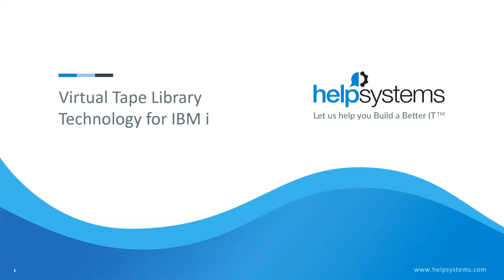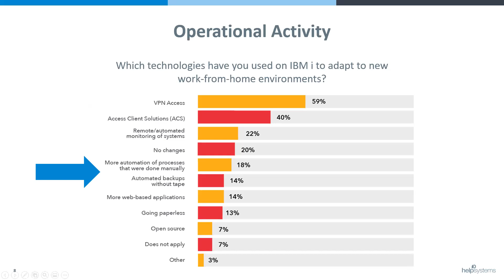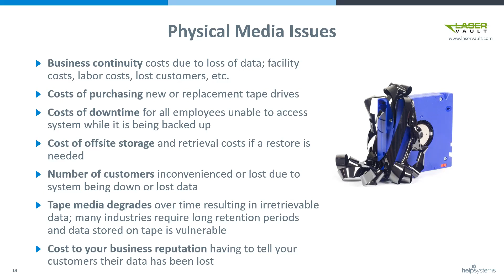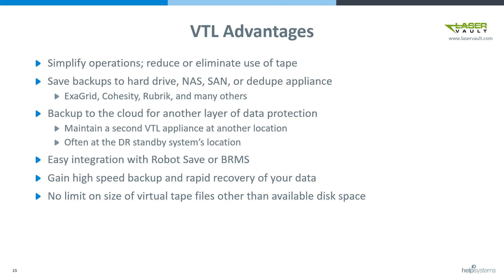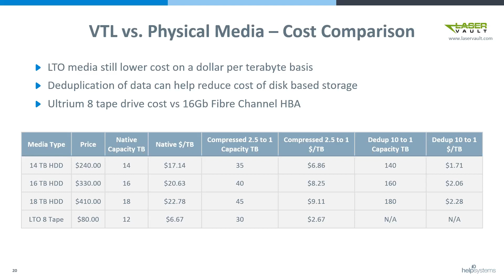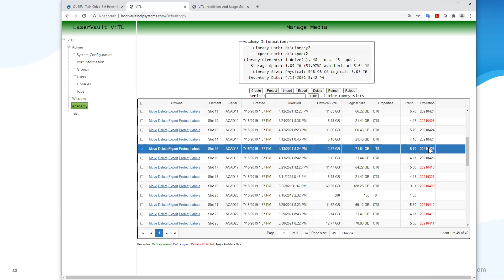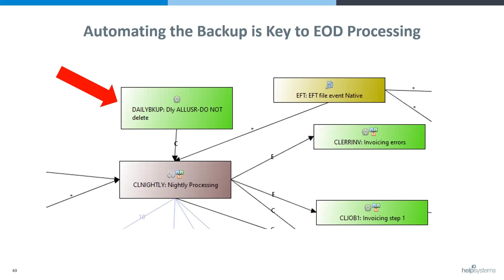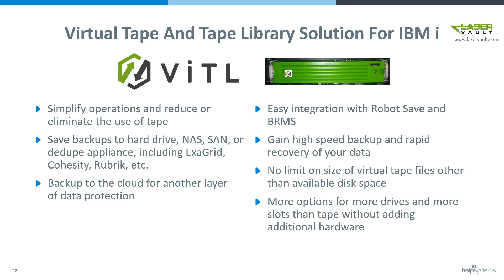Virtual Tape Library (VTL) Technology for IBM i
Tape backup technology has been the standard for IBM i since the AS/400 days. Does that make it the gold standard? Hardly. Virtual tape libraries enable fully automated, hands-off IBM i backups and get your data offsite without any hassle. So, if you are still paying for tape cartridges and offsite storage, putting your critical data at risk of loss, damage, or theft…this webinar is for you.

During this 1-hour session, HelpSystems and LaserVault experts join forces to discuss the merits of virtual tape and show you how VTL technology can replace your traditional tape backups. You’ll learn about:

 - Cost comparisons
 - Connectivity options
 - Configuration considerations
 - Replication tips and tricks
 - Backup automation techniques

You’ll also see automated backups using Robot Save combined with the LaserVault ViTL virtual tape library technology in action!

Watch now!